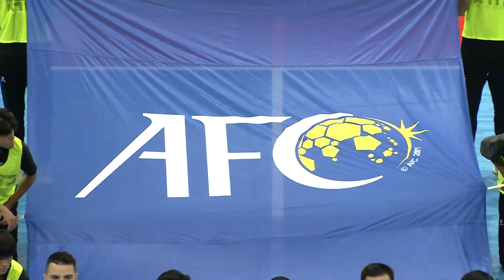Japan vs Australia (Futsalroos) AFC Futsal Championship Qualifiers CTFA TV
Video from CTFA TV